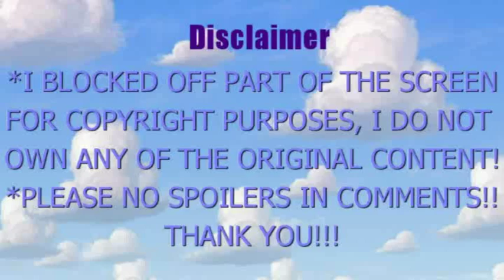DR. STONE EP 13 14 15 REACTION: TRUST IN SCIENCE!!!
Dr. Stone ep 13: Masked Warrior
Dr. Stone ep 14: Master of Flame
Dr. Stone ep 15: The Culmination of Two Million Years
-Copyrights of ドクターストーン /Dr. Stone goes to TMS Entertainment, TMS/8PAN, and 稲垣 理一郎/Riichiro Inagaki.